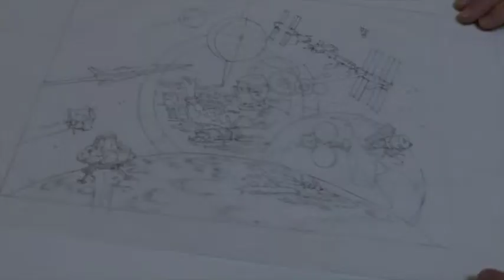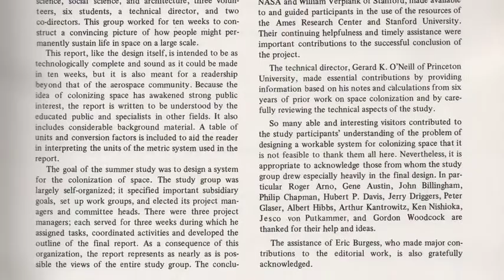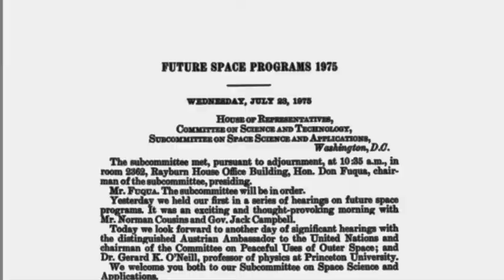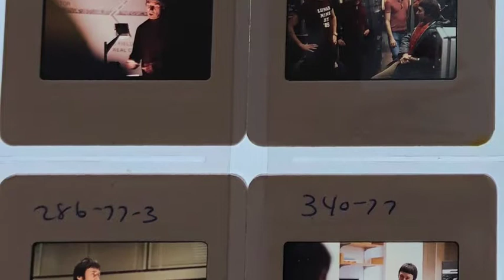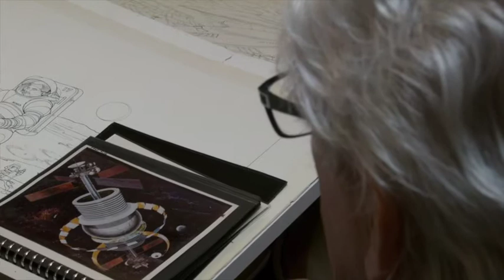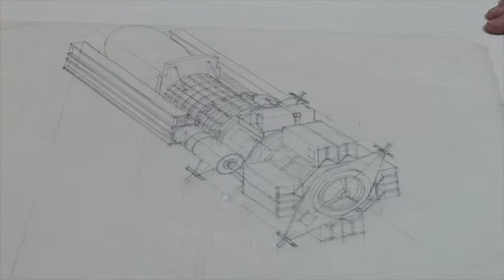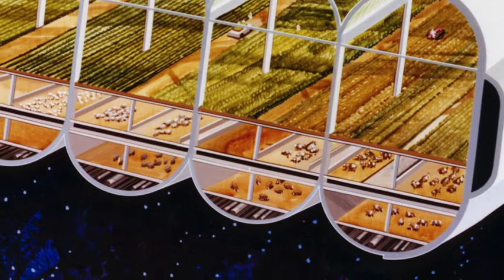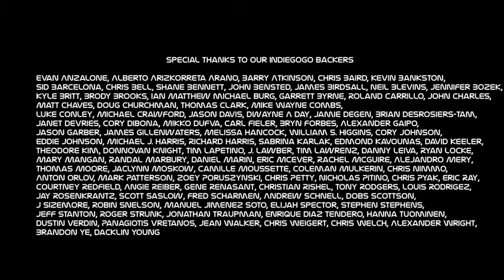Artist Depiction by Rick Guidice1